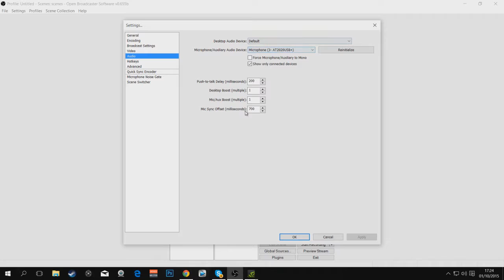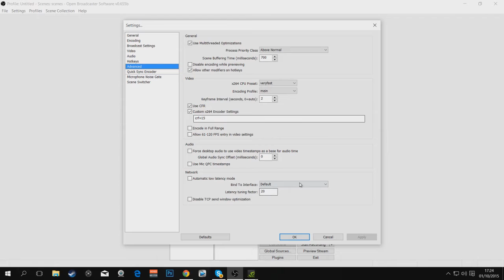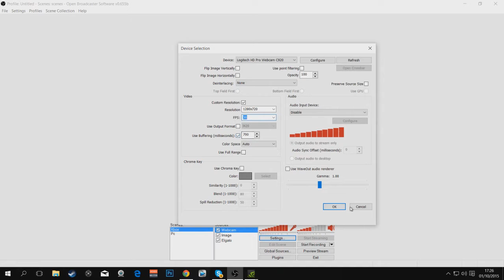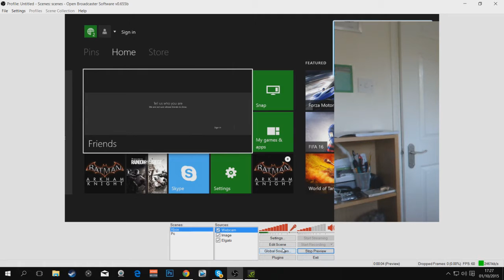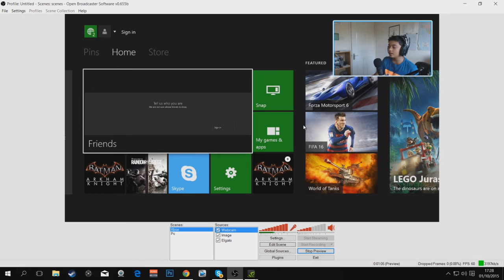QUICK - How to Setup Elgato HD60 with Skype and Facecam In OBS! UPDATED